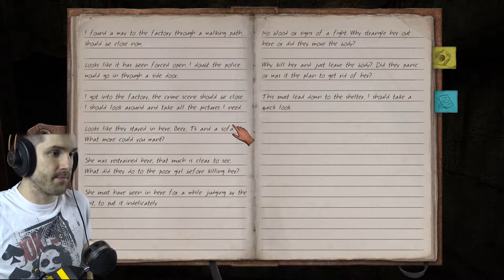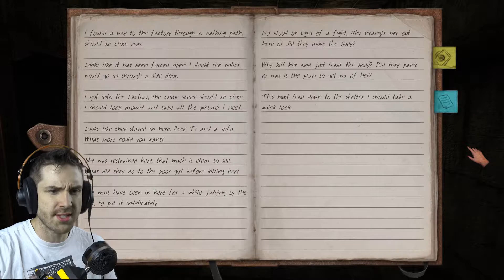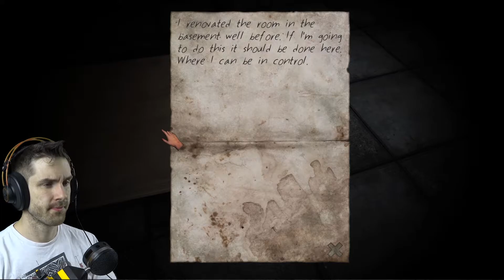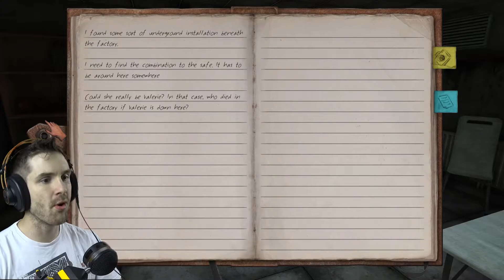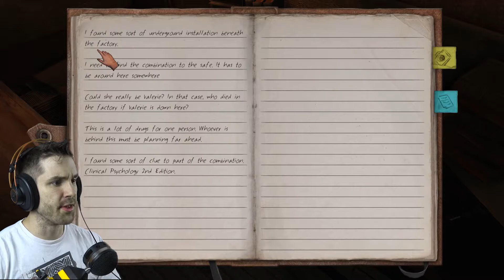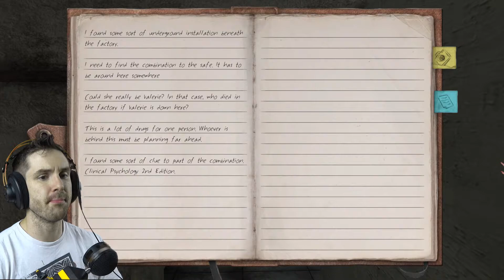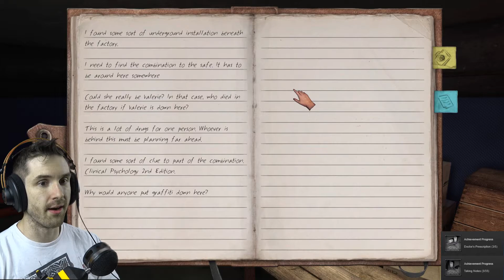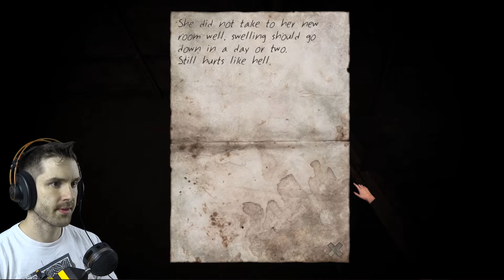INTO THE BUNKER - Stairs ep2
Got kinda lost for a while, but still a great experience!

★★★ ABOUT! ★★★

STAIRS is a first-person atmospheric psychological horror game that takes players through the stories of three missing people as seen through the eyes of journalist Christopher Adams. Start preparing yourself now, for to descend down these steps is to descend into madness.

STAIRS is inspired by real-life events, twisted into an original tale of terror, despair and sadness. Using a camera and journal, players set out to unravel the grizzly mysteries behind three stories - Valerie Berkley, a high school graduate; James Reed, a young businessman; and Jean Jowars Remens, a charismatic pastor. What happened to them? What do they have to do with each other? Creep down the stairs and discover the truth for yourself… if you dare.

SCARY GAMES:
Five Nights at Freddy's 4!

So... LET'S PLAY STAIRS!!

Latest LP: "GORY MATH GAME! - Suicide Cult | SomeGuyDude"